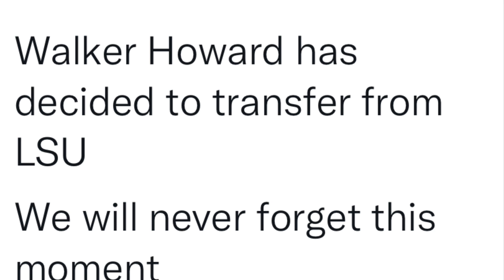5 Star LSU QB Walker Howard Hits Transfer portal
Walker Howard has entered the NCAA Transfer Portal after just one season with the program, sources confirmed Wednesday afternoon.
Howard, a former 5-star recruit in the 2022 class, received tremendous praise from the LSU coaching staff after his lone season in Baton Rouge.
With the LSU legacy “up next,” all signs pointed to Howard taking on a bigger role once Jayden Daniels’ time in Death Valley ended after 2023.
Head Coach Brian Kelly harped on the growth he’s seen from Howard since his arrival to campus last spring: